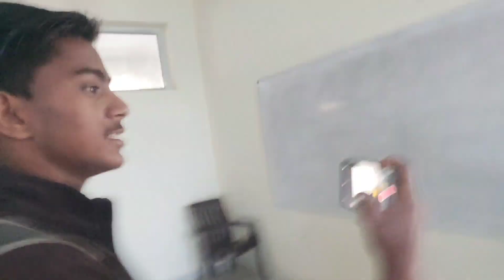College ke Farm pr ye kya hua😳😳😰|| Khanna Vlogs